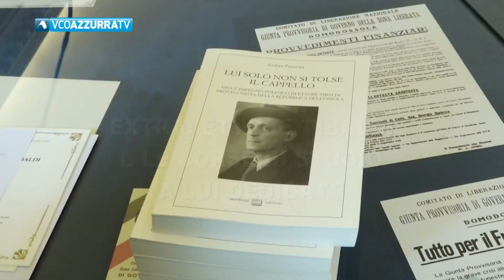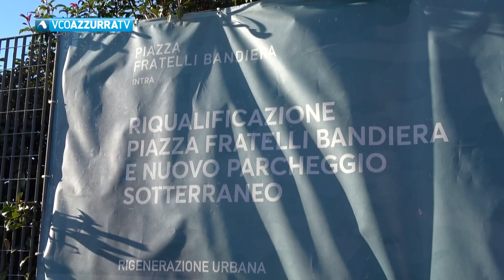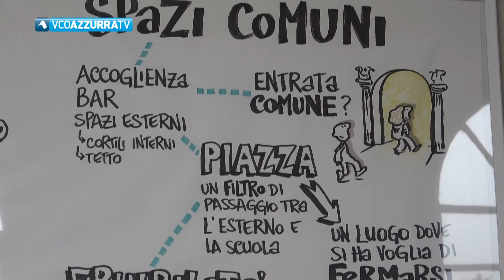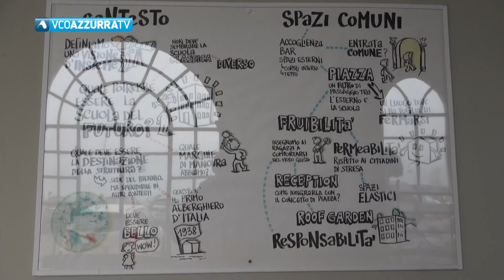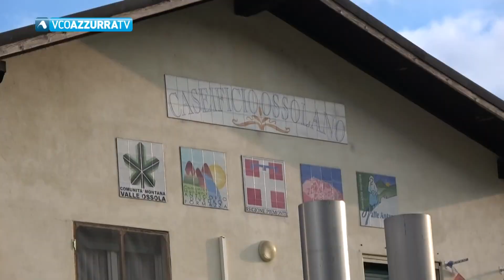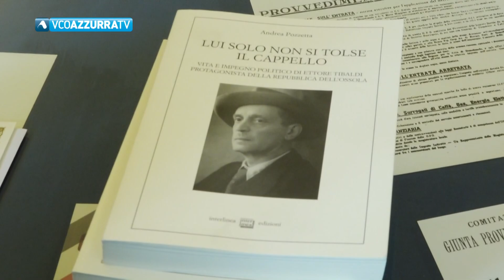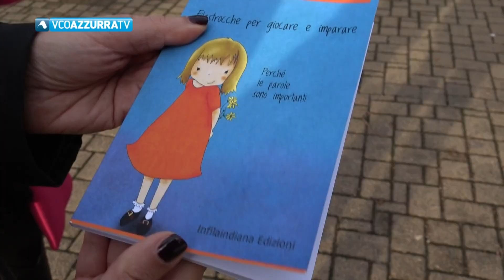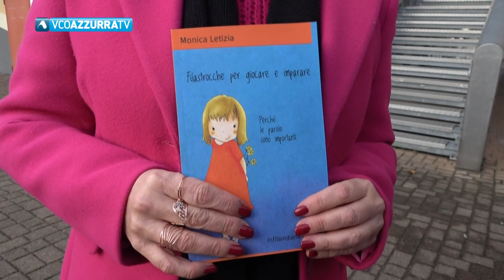03 gennaio 2024 - Vco Notizie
Vco Notizie di mercoledì 3 gennaio - In studio Maria Elisa Gualandris

Alla grande il settore della ristorazione in queste feste. Lo riferisce il presidente della FIPE Vco Massimo Sartoretti.
Verbania, “La chiusura del pozzo 1 potrebbe mettere in crisi il sistema” spiega Acqua Novara Vco. Marchionini: “campagna mediatica”
Nuovo istituto Maggia a Stresa, al momento rispettato il cronoprogramma dei lavori. Pronto nel 2025.
Partiti nei giorni scorsi i lavori di ampliamento dei caseificio di Oira a Crevoladossola.
Venerdì mattina parziale evacuazione del Coq di Omegna per allarme antincendio. E’ un’esercitazione. Garantite le prestazioni sanitarie.
Nella nuova puntata di Extra parliamo di Ettore Tibaldi e delle borse di studio per studenti di medicina a lui dedicate.